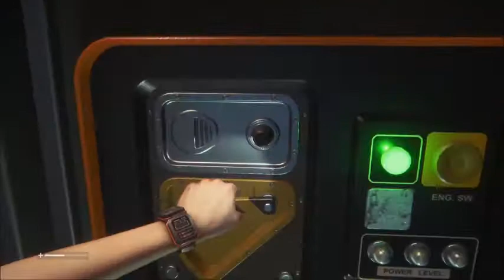Alien Isolation / Walkthrough Part 3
Welcome back everyone to alien isolation, in part 3 we find other survivors, and meet Axel who helps us for a short period of time.